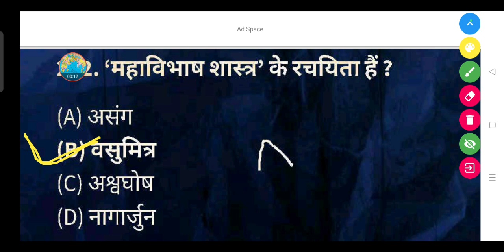'महाविभाष शास्त्र' के रचयिता कौन हैं? - (A) असंग (B) वसुमित्र (C) अश्वघोष (D) नागार्जुन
'महाविभाष शास्त्र' के रचयिता कौन हैं?

(A) असंग

(B) वसुमित्र

(D) नागार्जुन